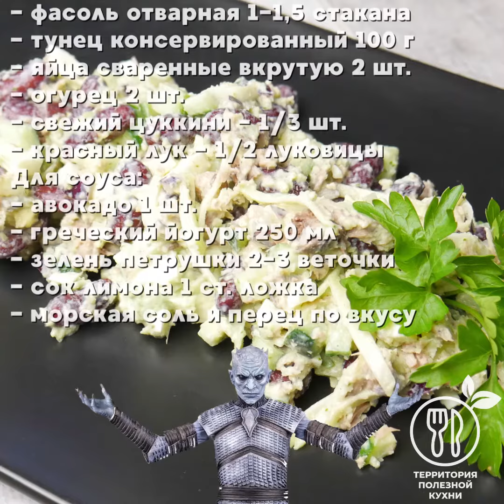Салат с тунцом, фасолью и соусом из йогурта и авокадо. Рецепт салата с тунцом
Весь мир смотрит захватывающий последний сезон сериала Игра престолов, и мы не исключение 😍 Вдохновившись увлекательными событиями сериала, решили посвятить ему один из наших роликов. Друзья, а смотрите ли Игру престолов вы? Кто ваш любимый герой? 😎

Наслаждайтесь рецептом, приятного аппетита!💚

Ингредиенты:
- фасоль отварная 1-1,5 стакана
- тунец консервированный 100 г
- яйца сваренные вкрутую 2 шт.
- огурец 2 шт.
- свежий цуккини ⅓ шт.
- красный лук ½ луковицы
Для соуса:
- авокадо 1 шт.
- греческий йогурт 250 мл
- зелень петрушки 2-3 веточки
- сок лимона 1 ст. ложка
- морская соль и перец по вкусу